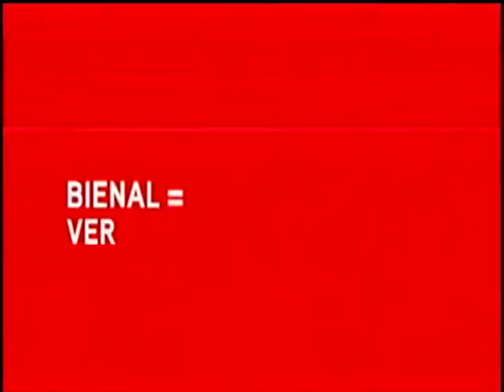Programa Pampa Debates | TV Pampa | 30/03/2018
Pampa Debates exibido no dia 30 de março de 2018.